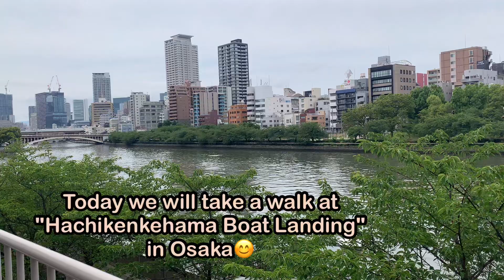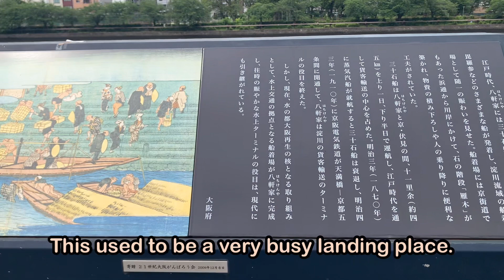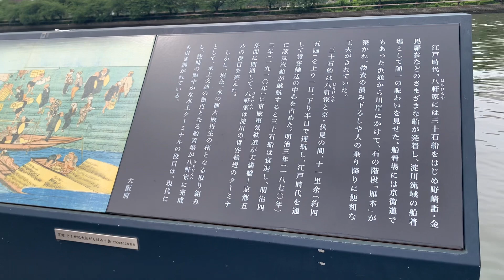Osaka riverside walk and lunch😊(Mascot Appearance😳)